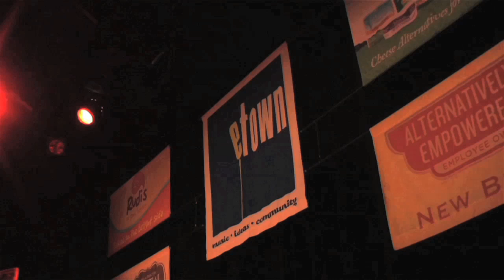Eliza Gilkyson - "Death in Arkansas" (eTown webisode 127)